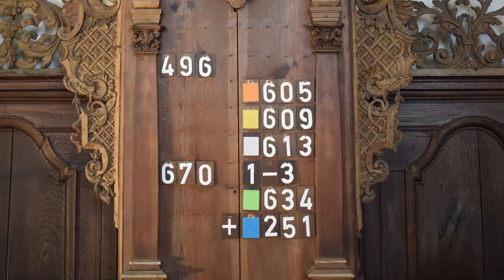Vesper am 1. Mai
Der Gottesdienst wurde unter Ausschluss der Öffentlichkeit gefeiert und aufgezeichnet.
Wir singen und beten aus dem Evangelischen Tagzeitenbuch (TZB) und dem Evangelischen Gesangbuch (EG).